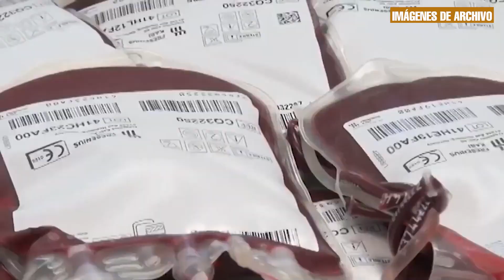Sevilla solicita donaciones de sangre de los grupos A+, 0 y A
TRAS LAS FIESTAS NAVIDEÑAS, EL CENTRO DE TRANSFUSIÓN SANGUÍNEA DE SEVILLA HACE UN LLAMAMIENTO A LOS DONANTES ANTE EL DESCENSO DE LAS RESERVAS, ESPECIALMENTE PARA ALGUNOS GRUPOS CONCRETOS DE SANGRE